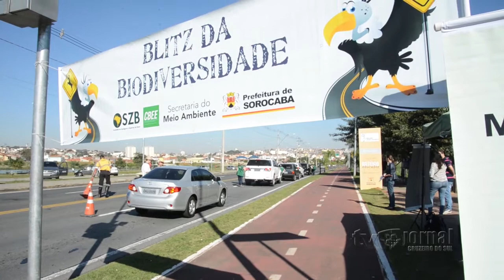Blitz da biodiversidade